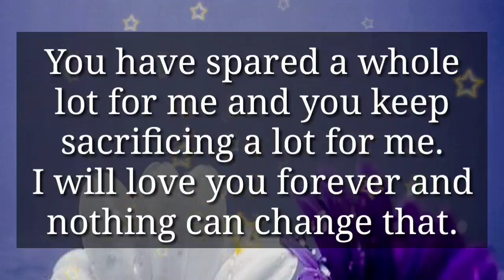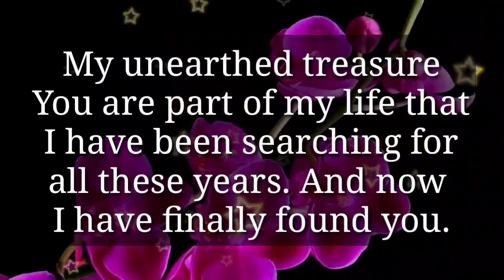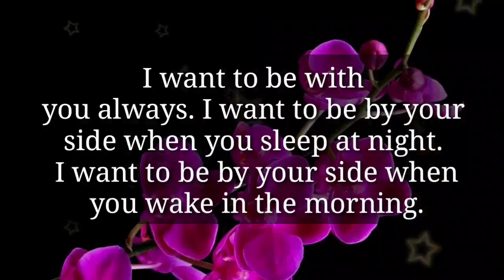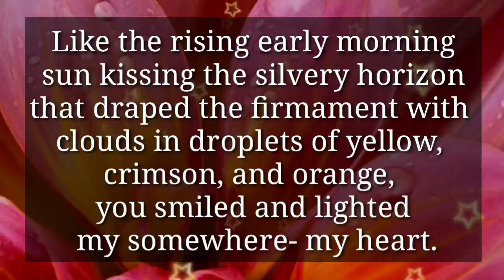When I'm switched off, You switch me back on...🫂✨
my love
dm current energy
divine masculine
dm df
dm message to df today
dm tarot
dm reading
twin flame
twin flames
Karmic
happy twins 11:11
love
Love
love quotes
love poem
love poems
love lines
love feel
true love
poem
poems
love songs
love music
feelings of love
love feelings
Dm to df
dm df
dm
 df dm
aquarius
df
taurus
unique tarot
all i want
aquarius tarot
virgo
twin flame reading today
twin flame